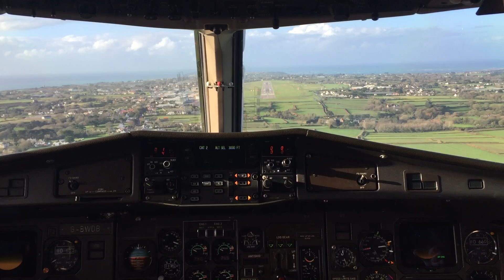Aurigny ATR72 Landing Guernsey